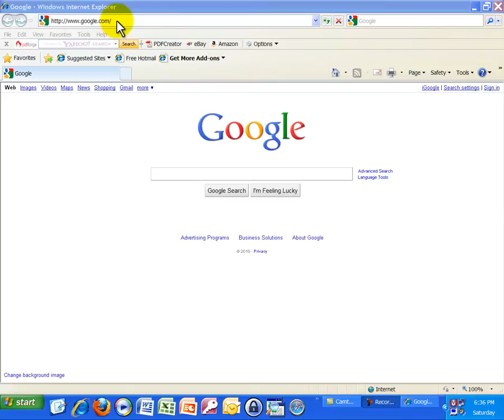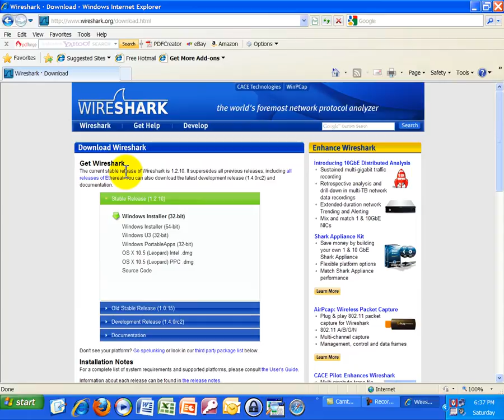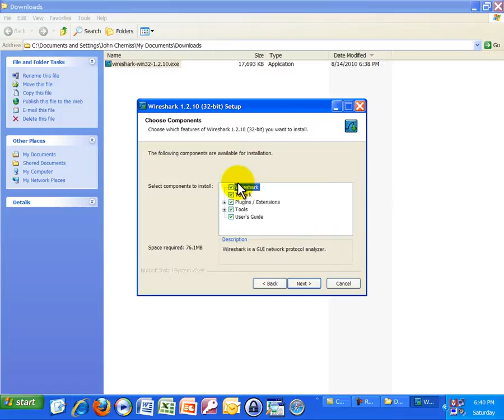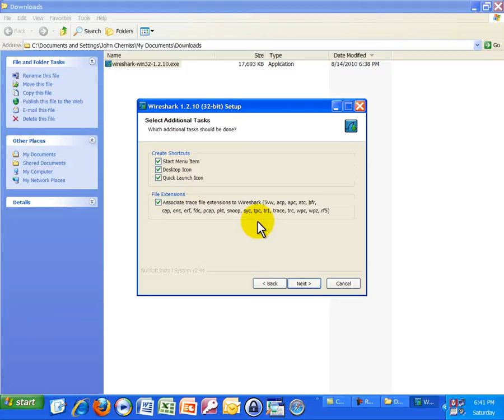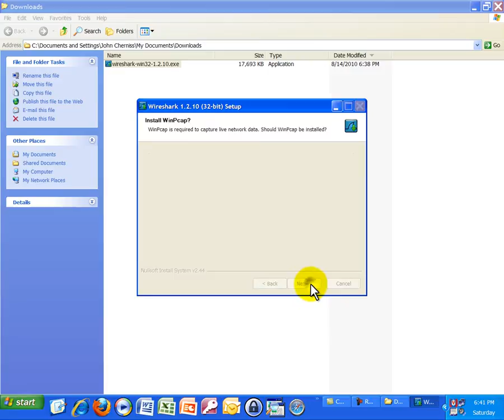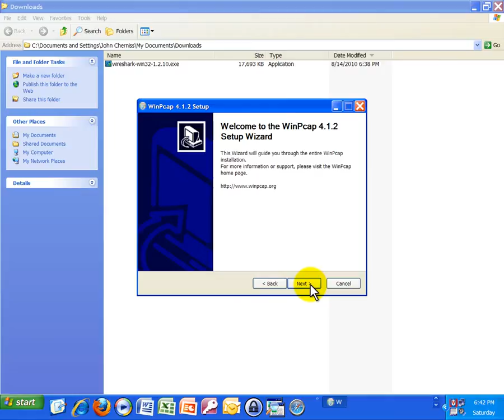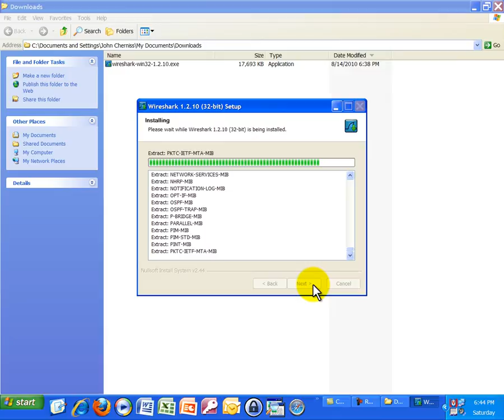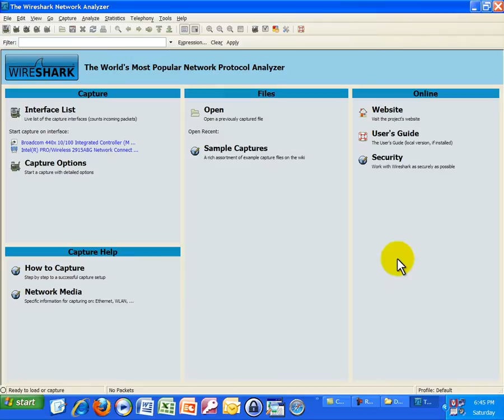TCP/IP Lesson: Downloading and Installing Wireshark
This lesson shows you how to download and install the free protocol analyzer program Wireshark